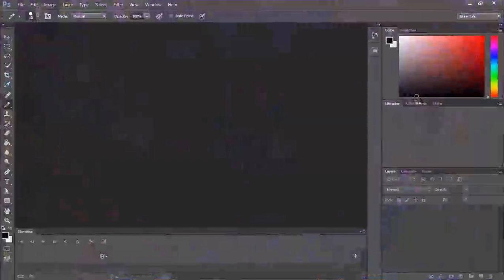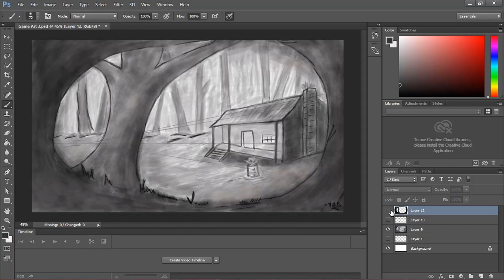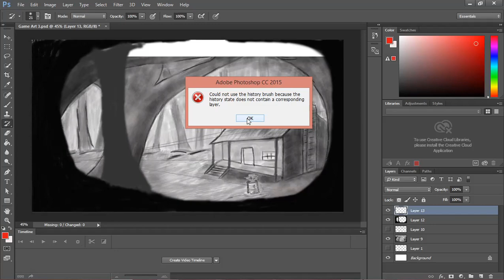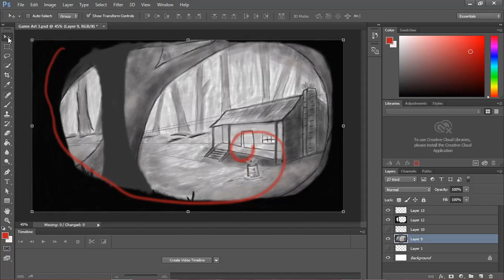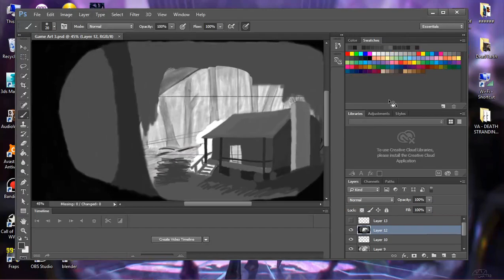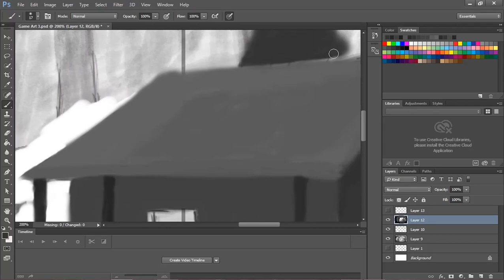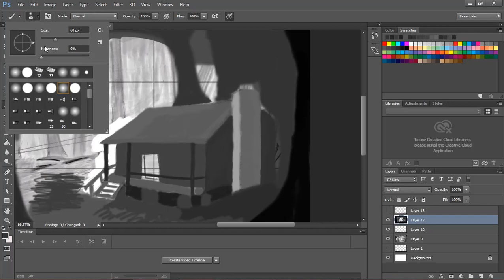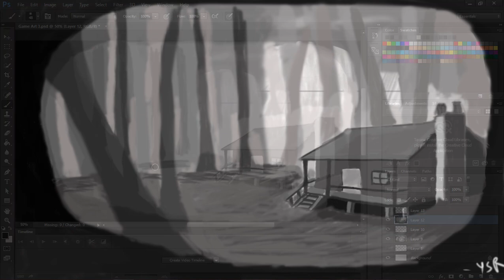Concept Art in Adobe Photoshop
Learning Concept Art for game development